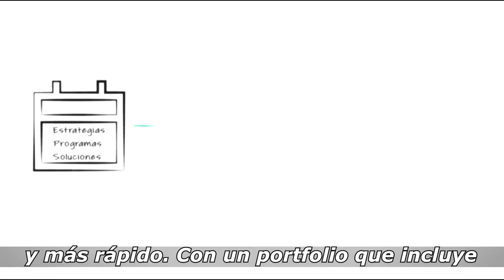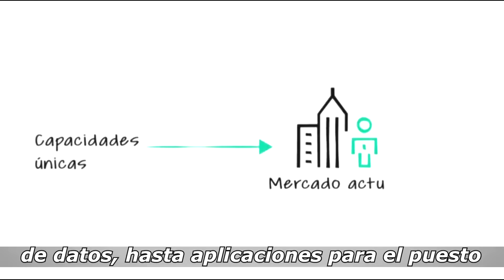Firma de Convenio Inserta con Hewlett Packard Enterprise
Firma de Convenio Inserta entre Fundación ONCE y Hewlett Packard Enterprise para la inclusión laboral de  personas con discapacidad